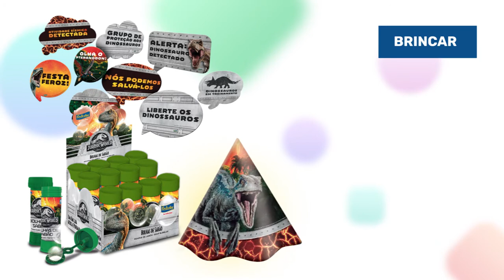Apresentação animada de produtos de festa JURASSIC WORLD 2